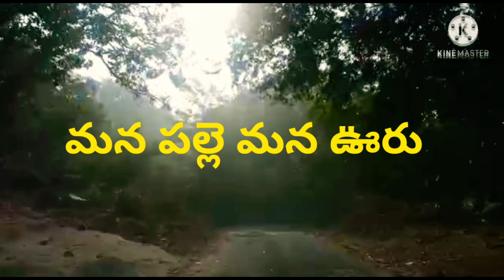KURUPAM AGENCY NATURE LIKE SECOND ARAKU... MANA PALLE MANA VURU ANDAALU...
Hiii.. am sreedevi who lived in INDIA.. near vizianagaram dist.. AM interested to show some nature places near by my village.